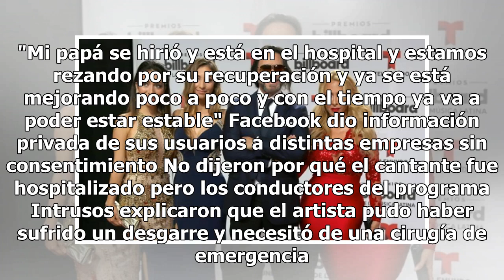Hospitalizan al 'Buki' y cancelan concierto; le hacen operación de emergencia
Marco Antonio Solís, 'El Buki', se encuentra delicado de salud y sus hijas confirmaron que lleva días hospitalizado, por lo que canceló un concierto en San Luis Potosi. "Mi papá se hirió y está en el hospital y estamos rezando por su recuperación y ya se está mejorando poco a poco y con el tiempo ya...